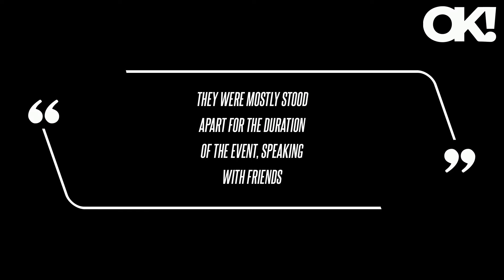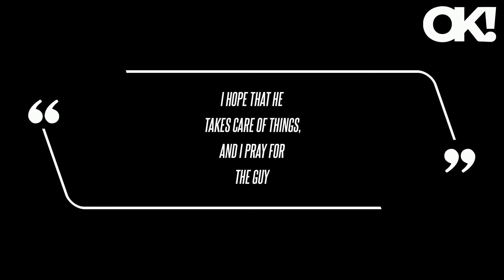Brad Pitt Has 'Awkward' Run-in With Angelina Jolie's Father Jon Voight and Her Brother Amid Bitter C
Brad Pitt Has 'Awkward' Run-in With Angelina Jolie's Father Jon Voight and Her Brother Amid Bitter Custody Battle